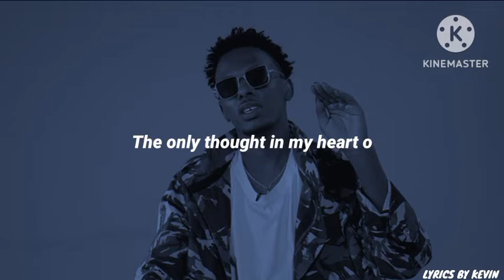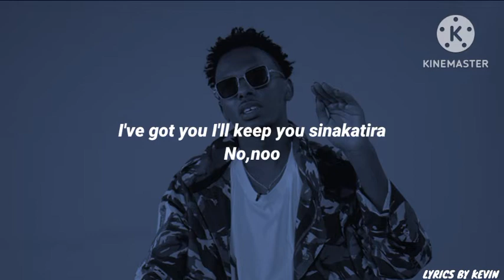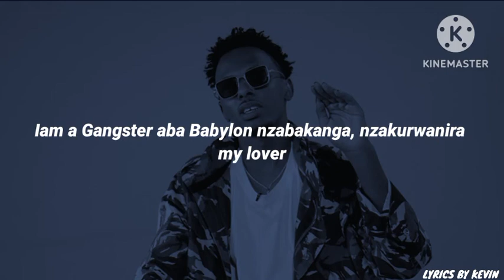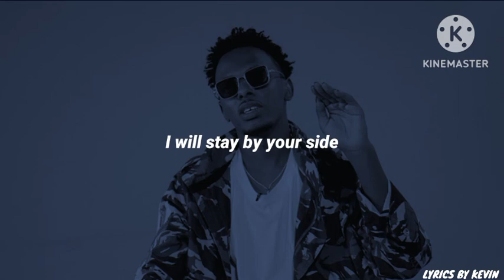Juno kizigenza - SOJA -ft Bwiza (lyrics)